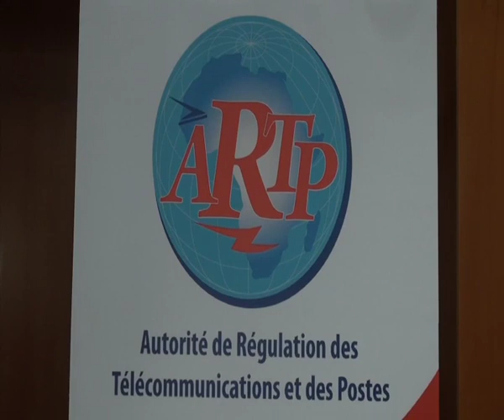Sénégal: ARTP- cartographie des fréquences - APA